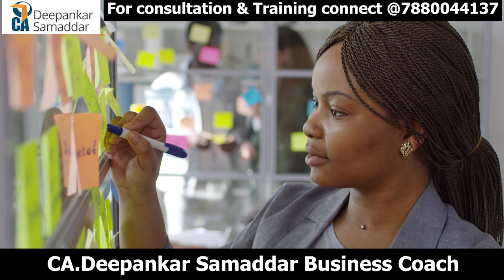25+ Very Important TAX PLANNING Tips for FY 2023-24 AY 2024-25 | Business & Individuals | CADS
Paid Consultancy appointment @ 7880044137 during 10.30 AM to 6 PM Working Days

during working hours 10.30 am to 6 pm Monday to Saturday Working Days for any help , Registration , Consultancy , Training & Business Coaching